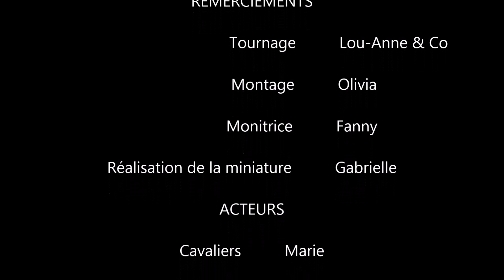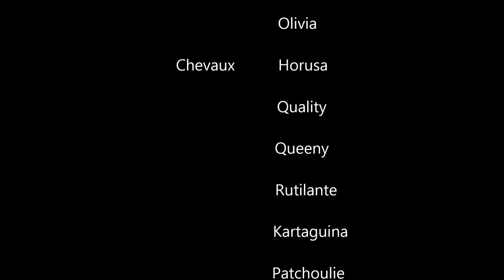10h40 - Préparation au passage du G6 - Obstacle - Etrier Cherbourgeois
Cours G5 - 6 de 10h40, on a enchainé des parcours sur lesquels notre mono nous a notées, comme lors d'un examen, pour se préparer à passer notre galop 6 :)